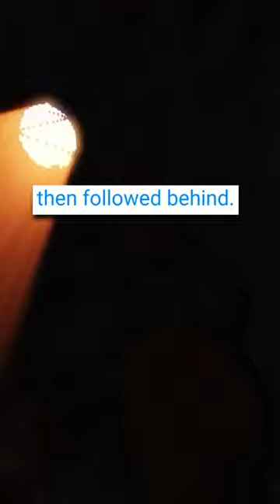we've been stuck in construction traffic for 8 hours now, if we leave our vehicle we will die!